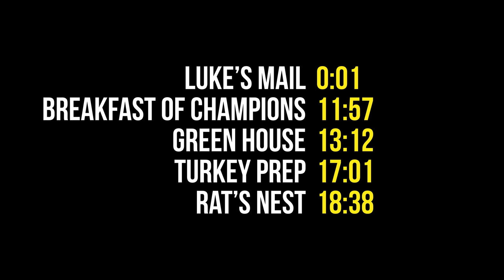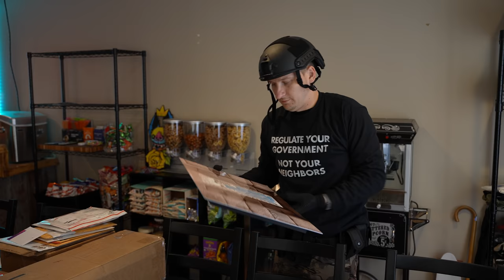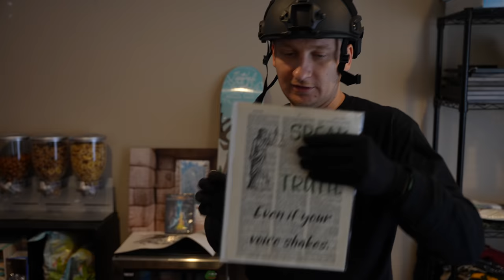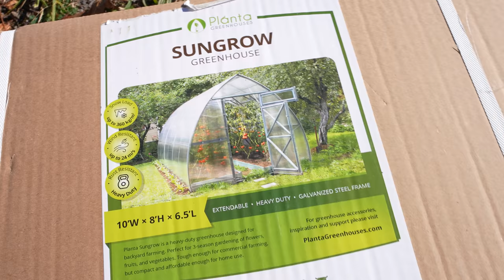We Found A Giant Rat's Nest In Our House